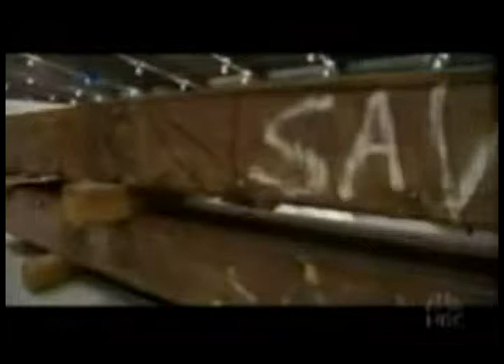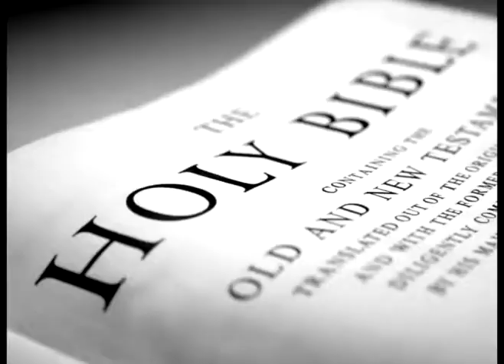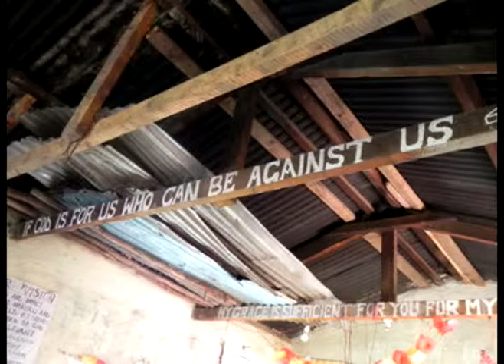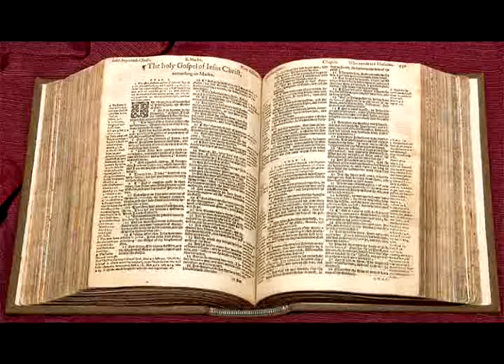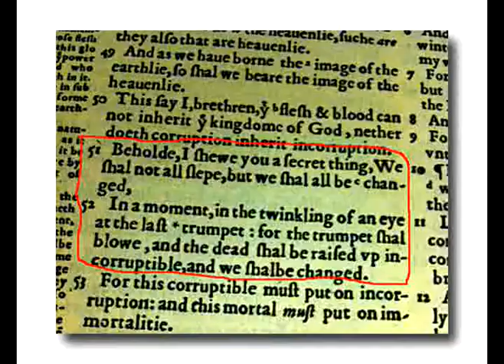911stealth Wake-up! America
America started as a Country of Freedom, with the Word of God, The Bible as its Foundation. Can we as a Nation massively go back to God as in the Days of Billy Graham? As in the Days of the Great Revival? The answer is in your hands... the sobriety of the Bible is the only thing that can open the eyes of a Nation blinded by a Zionist controlled media trying to degenerate the Nation with trivialities while the money and young of America get wasted to fight the wars of the current and apostate Israel.